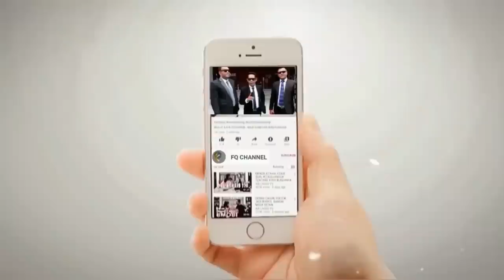KAKEK WAHYU DAN PRIBUMI LAINNYA SEMAKIN BARBAR, NGERUJ4K OKNUM OKNUM HABIB